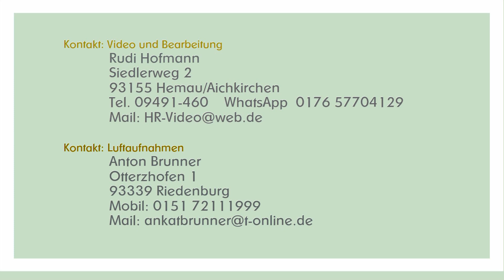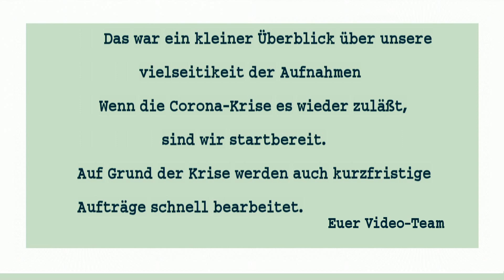Werbespot, HR - Video/Luftaufnahmen.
Hochzeiten, Feste, Jubiläen u.v. mehr...
Wir zeigen einen kleinen Einblick über unsere Arbeit sowie die Vielseitigkeit unserer Videos.